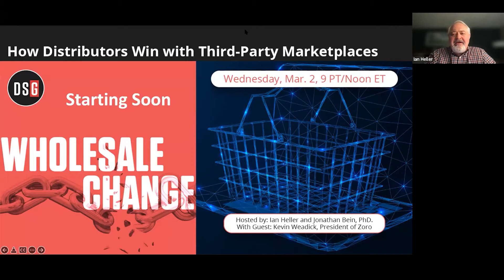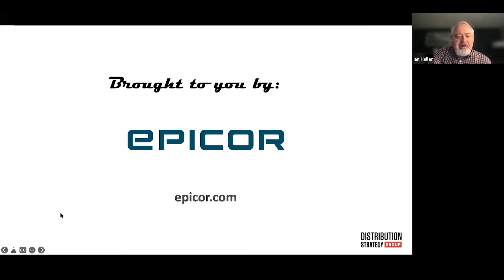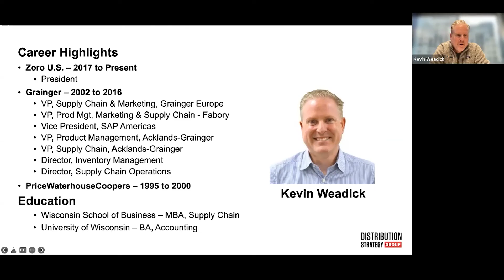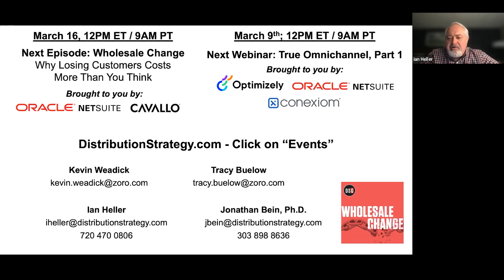How Distributors Win with Third-Party Marketplaces, Feat. Kevin Weadick, President of Zoro US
In a Distribution Strategy Group survey, 88% of distributors’ customers reported buying from at least one B2B marketplace, and 33% bought from five or more. It’s clear many distributors’ customers are making simple purchases regularly from marketplaces, and this trend is likely to accelerate over time.

Our research shows that Zoro is the most common marketplace these companies sell on, with Amazon Business a close second. In this episode Zoro President Kevin Weadick joined hosts Ian Heller and Jonathan Bein for a discussion on the role third-party marketplaces can play in distributors’ strategies today.